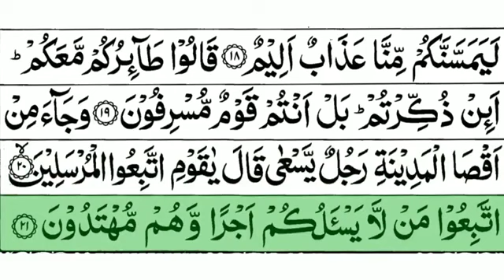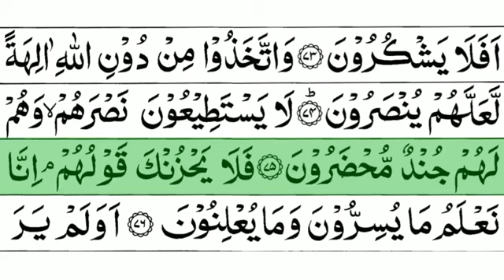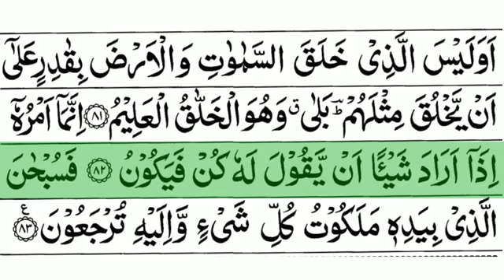Surah yaseen recitation